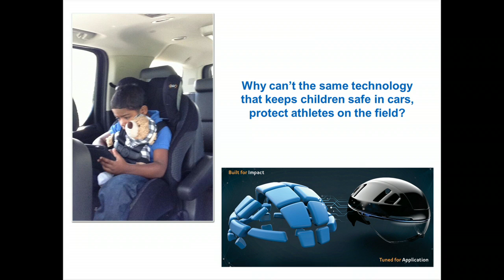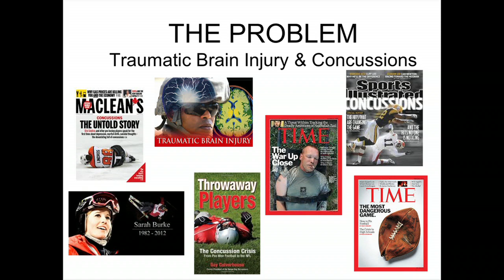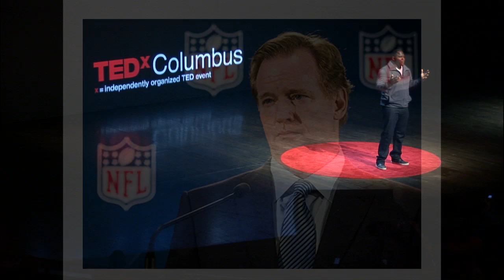Tackling Helmet Protection Head On | Shawn Springs | TEDxColumbus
Shawn Springs, after playing football for Ohio State and in the NFL, has developed new safety technology that aims to reduce head trauma not just in football, but in all sports that require impact protection.  This TEDxColumbus talk helps give context and understanding as to why helmet technology has not advanced and why he is personally focused on solving this problem.

Shawn Springs is the co-founder and CEO of Windpact Inc, a Northern Virginia based company developing safety technology to be used in sports, military and recreation equipment. His inspiration for founding Windpact came from a car seat made by Dorel Juvenile. Shawn was using the car seat to transport his children when he was struck with the idea that perhaps the same technology being utilized to protect his kids’ heads in an auto accident could be transferred into helmets to protect athletes, soldiers, etc.